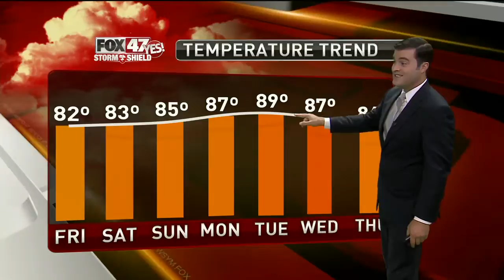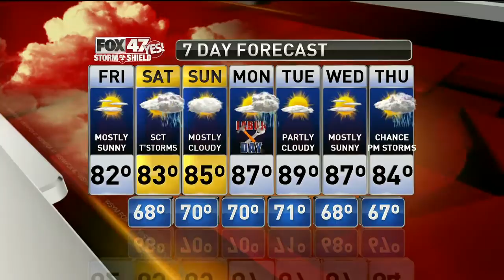Jim's Forecast 8/31